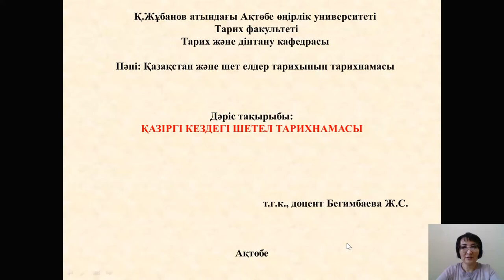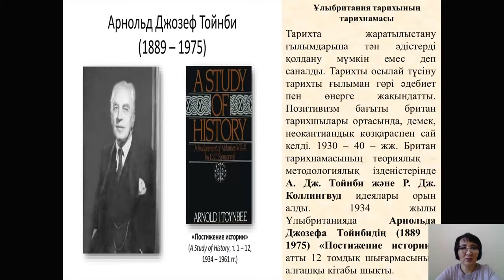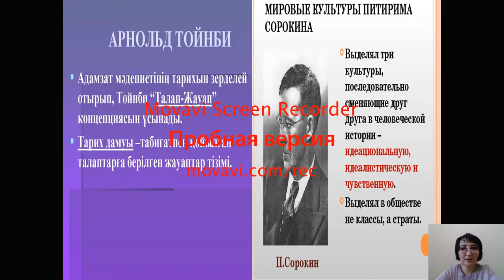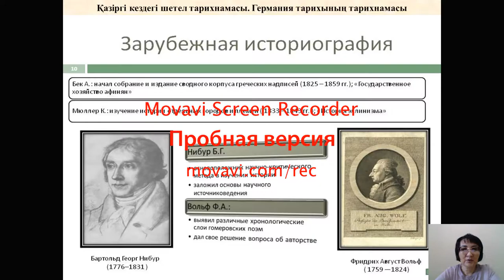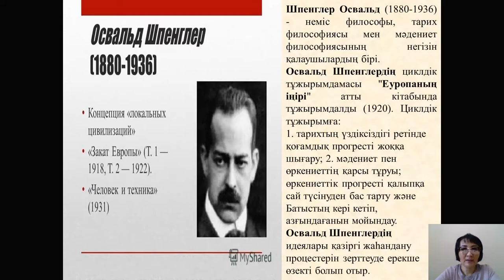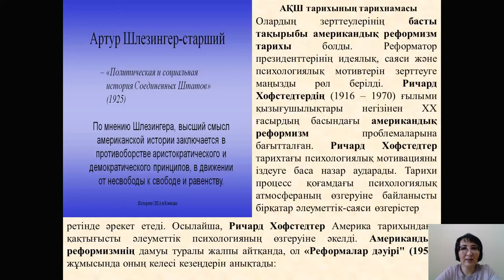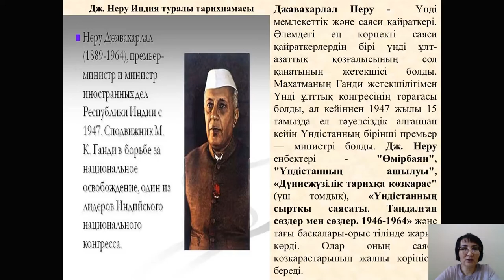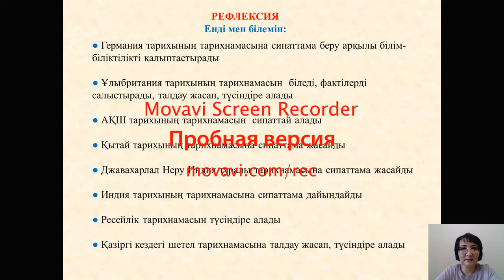Дәріс №15. Қазақстан және шет елдер тарихының тарихнамасы. Бегимбаева Ж.С.